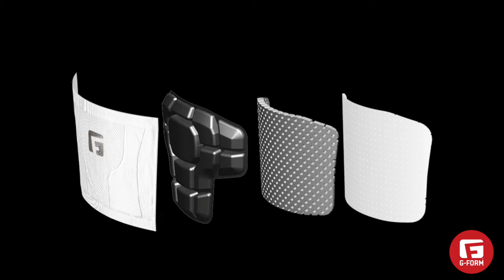G-Form Envy Volleyball Knee Pads Product Video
G-Form Envy Volleyball Knee Pads take revolutionize volleyball knee pads with SmartFlex technology to give superior protection, comfort, and fit.

See why they are better in every way and shop for yours